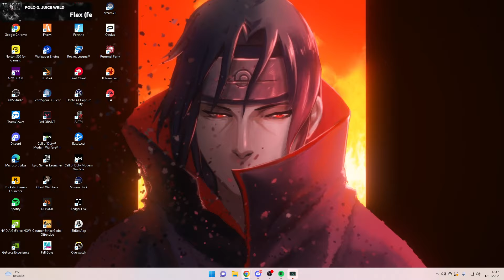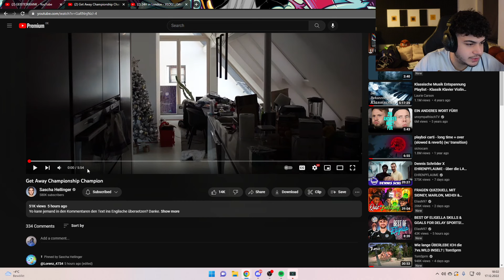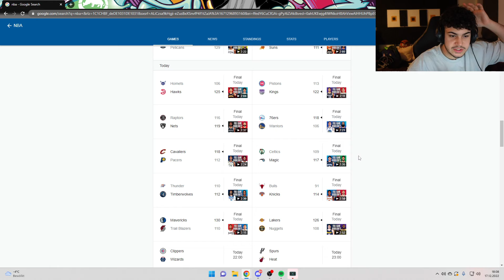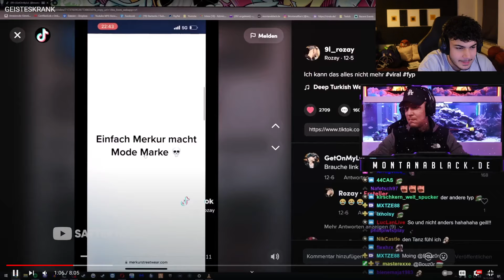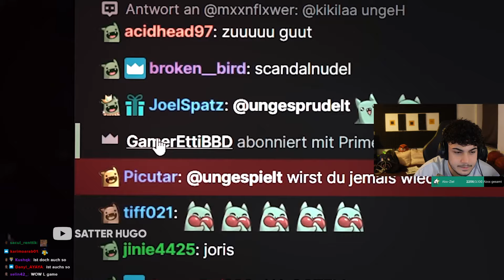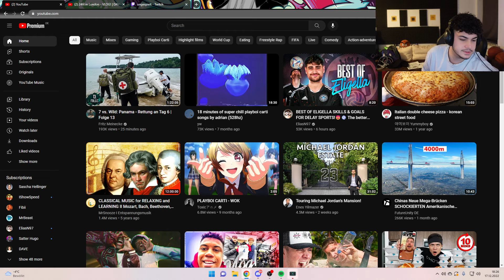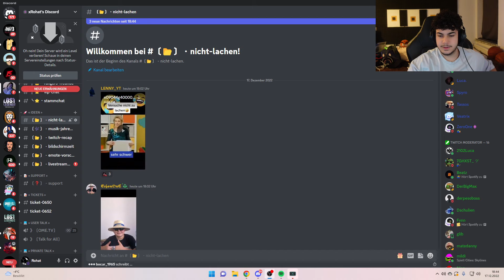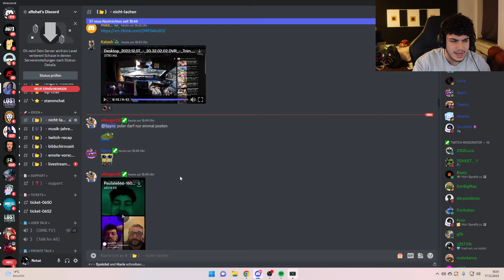🔴 xRohat | [Just Chatting & Reactions] Livestream vom 17.12.2022 | [Part 1]